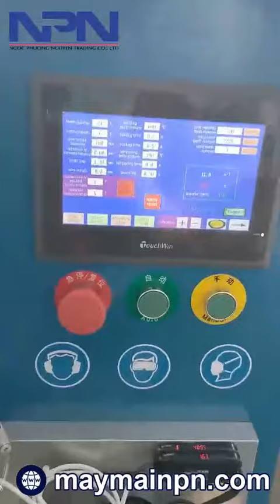Người ta hàn đầu lưỡi cưa đĩa TCT như nào? - Cách hàn đầu lưỡi cưa đĩa TCT | maymainpn.com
Công ty TNHH Thương Mại Ngọc Phương Nguyên
Mã số đăng ký DN: 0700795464
◊ HUB: KĐT sinh thái Lam Hạ, P. Lam Hạ, TP. Phủ Lý, Tỉnh Hà Nam
◊ VPMB: Số 853 Tam Trinh, P. Yên Sở, Q. Hoàng Mai, TP. Hà Nội
◊ VPMN: Số 340/34 Tân Chánh Hiệp 10, KP.4, P .Tân Chánh Hiệp, Q12, TP. Hồ Chí Minh
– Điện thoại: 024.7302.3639